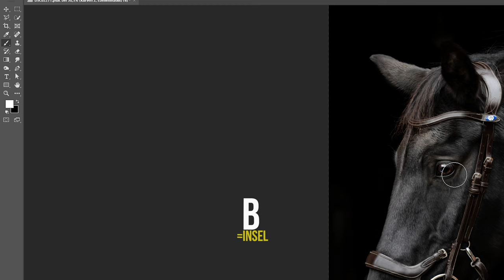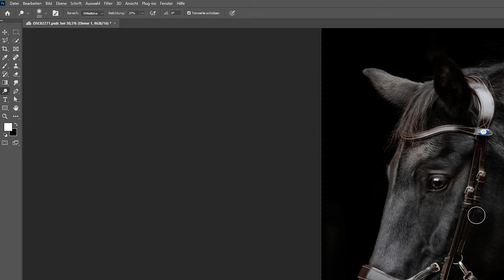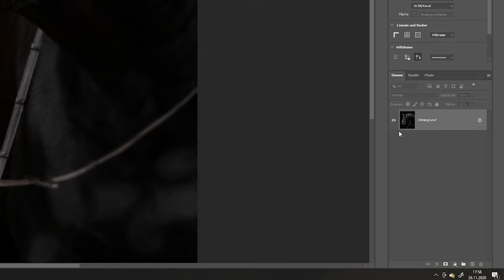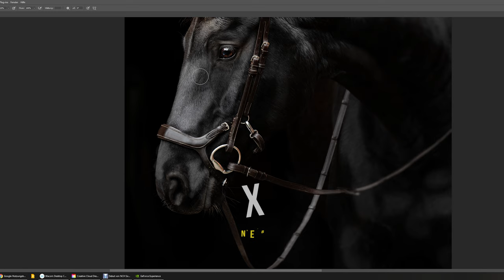Dodge and Burn in der Fotografie! Wie geht es am Besten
Hi in dem heutigem Video geht es um Dodge and Burn, eine der wohl gängigsten Bild Bearbeitung schritte überhaupt. Ich möchte euch Drei Wege zeigen wie man Dodge and Burn anwenden kann und welcher Weg meiner Meinung nach der beste für euch ist damit ihr schnell an euer Ziel kommt!
Ein gutes Foto kann man mit dieser Technik in Photoshop zu einem perfekten Bild bearbeiten.
Wenn ihr sonst noch fragen habt schreibt mir eine Private Nachrichte bei einem der unten aufgeführten Sozialen Netzwerke. Oder hinterlasst ein Kommentar dutchandburn Pferdebilder ________________________________________________